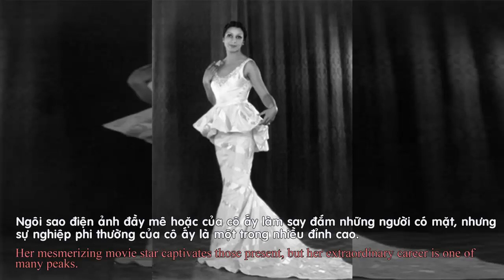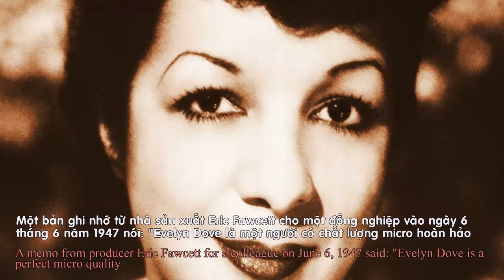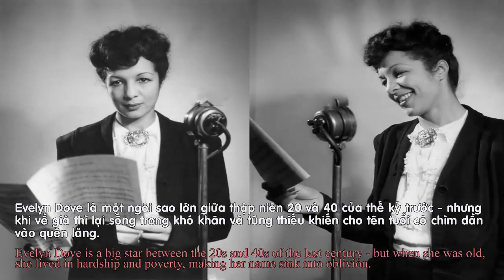Evelyn Dove là ai lNữ hoàng Cabaret đen của Anh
Evelyn Dove là nghệ sĩ hàng đầu để lại dấu ấn lớn trong ngành nghệ thuật. Cô là nữ ca sĩ da đen đầu tiên trên BBC Radio và là nữ ca sĩ người Anh da đen đầu tiên làm việc ở Mỹ.
Evelyn Dove là người phụ nữ da đen đầu tiên hát trên đài BBC và là người phụ nữ da đen đầu tiên của Anh thành công trong showbiz Mỹ.
Cô là ca sĩ hàng đầu của quán bar và ngôi sao sân khấu. Cô là một người phụ nữ không cho phép chủng tộc của mình kìm hãm cô.
Từ chối bị ràng buộc bởi chủng tộc của mình hoặc tầng lớp trung lưu ở Tây Phi và Anh, Evelyn Dove khiến khán giả trên khắp thế giới kinh ngạc, ngưỡng mộ và hâm mộ bất cứ nơi nào cô biểu diễn đồng thời gây tai tiếng cho gia đình bằng cách xuất hiện trên sân khấu bán khỏa thân.
Ngôi sao điện ảnh đầy mê hoặc của cô ấy làm say đắm những người có mặt, nhưng sự nghiệp phi thường của cô ấy là một trong nhiều đỉnh cao.
Một bản ghi nhớ từ nhà sản xuất Eric Fawcett cho một đồng nghiệp vào ngày 6 tháng 6 năm 1947 nói: "Evelyn Dove là một người có chất lượng micro hoàn hảo và mặc dù tôi đã sử dụng cô ấy chủ yếu trong âm nhạc có nguồn gốc negro, điều này đã chuyển từ tâm linh sang Samuel Coleridge-Taylor . và tất nhiên là một ca sĩ được đào tạo bài bản.
Evelyn Dove là một người cực kỳ quyến rũ với tính cách rất hấp dẫn. Tôi sẽ đánh giá cô ấy là người có màu sắc đẹp nhất ở đất nước này.
Cô xuất hiện thường xuyên trên các chương trình phát thanh và âm nhạc nổi tiếng như Rhapsody in Black , Calling the West Indies , Variety Bandbox , Music For You , Caribbean Carnival và Mississippi Nights .
Đặc biệt thành công là sê-ri Serenade in Sepia (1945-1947), trong đó cô đã thực hiện hơn 50 chương trình phát sóng với ca sĩ nhạc dân gian Trinidadian Edric Connor , thu hút rất nhiều người nghe mà BBC quyết định làm phiên bản truyền hình.
Năm 1947, Dove và Connor - cùng với các nghệ sĩ khác bao gồm Mable Lee , Cyril Blake và ban nhạc Calypso của ông, Buddy Bradley, Winifred Atwell và Hội trường Adelaide - đã biểu diễn ở Variety ở Sepia, truyền hình Anh đặc biệt dành cho tài năng Đen, được quay trực tiếp vào ngày 7/10/1947 tại Nhà hát RadiOlympia, Cung điện Alexandra , London và được phát sóng trên BBC TV.
Evelyn Dove là một ngôi sao lớn giữa thập niên 20 và 40 của thế kỷ trước - nhưng khi về già thì lại sống trong khó khăn và túng thiếu khiến cho tên tuổi cô chìm dần vào quên lãng.
Tuyển tập những bộ phim hay nhất, phim hài, phim tâm lý xã hội, phim hình sự HD, phim xưa cũ.